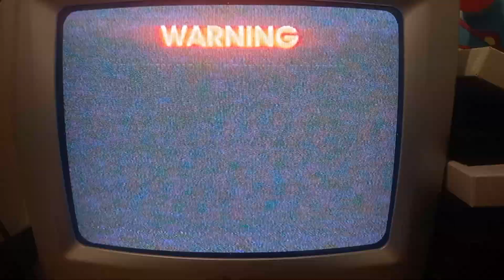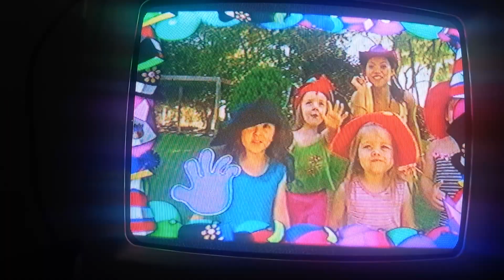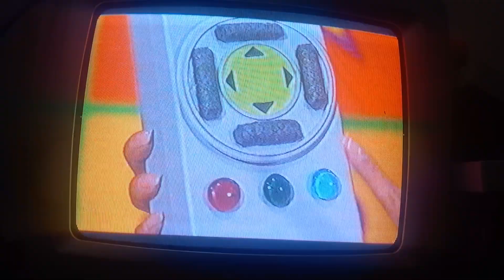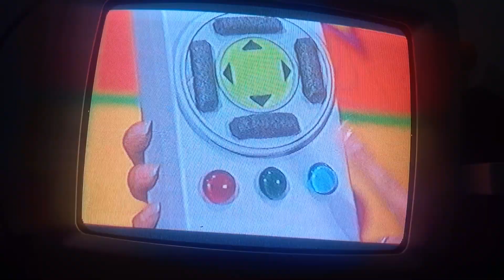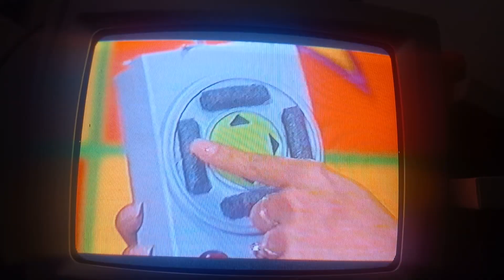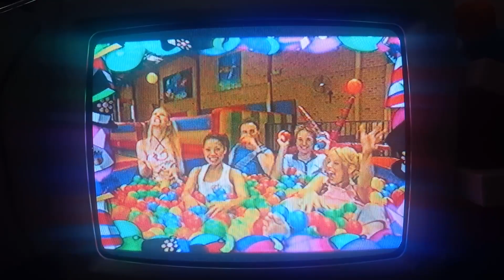HI-5 Come On And Party 2004 VHS Australia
Join The HI-5 gang for a lot of fun and a lot of parties as well ad a song about L.O.V.E!